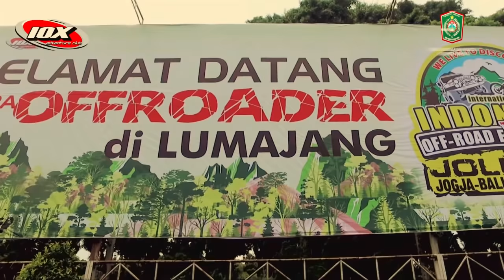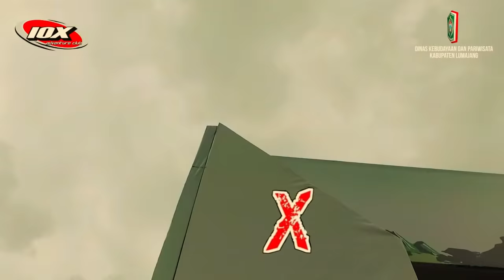IOX JOLI 2016 - Pos Lumajang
Klien : Dinas Kebudayaan Dan Pariwisata Lumajang
Lokasi : Ranu Pane - Lumajang - Jawa timur